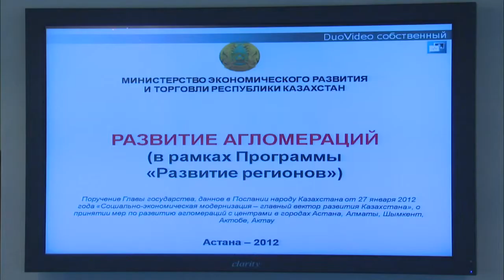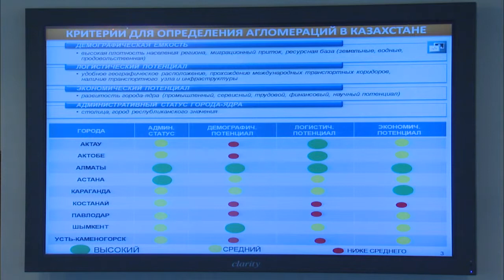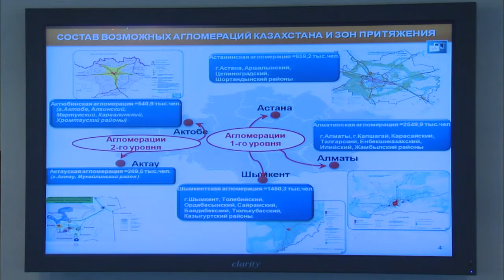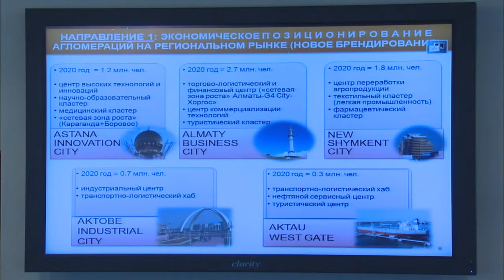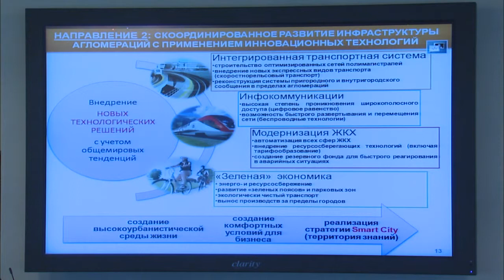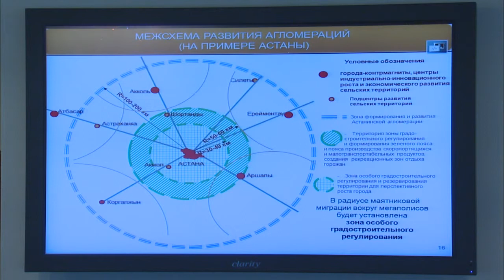Выступление Е.Досаева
На заседании Правительства министр экономического развития и торговли Ерболат Досаев сообщил об изменениях и дополнениях в Программу «Развития регионов» касательно городских агломераций.